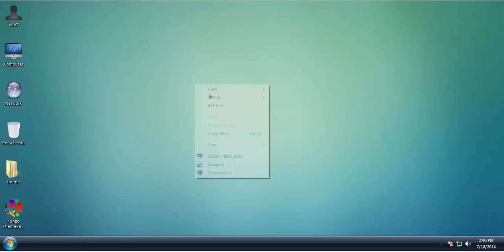Kongo ThemePack win7